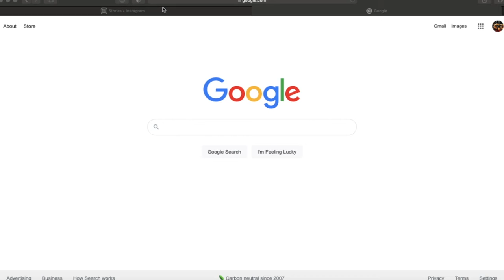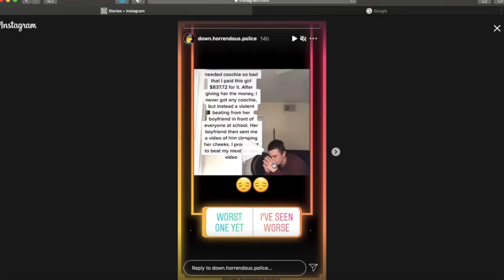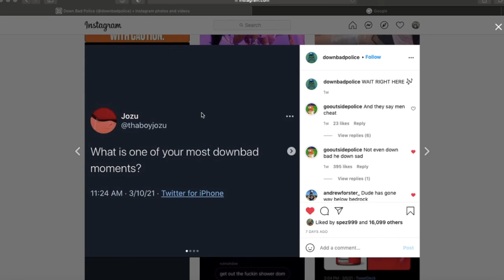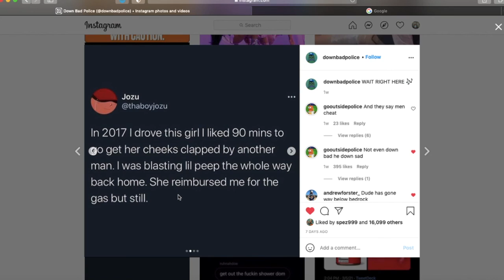Down bad at its finest...